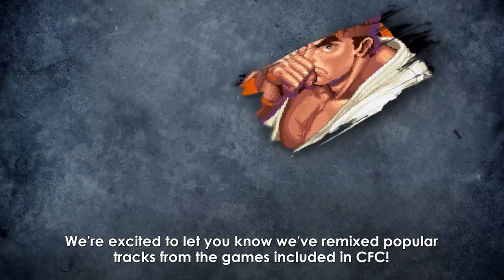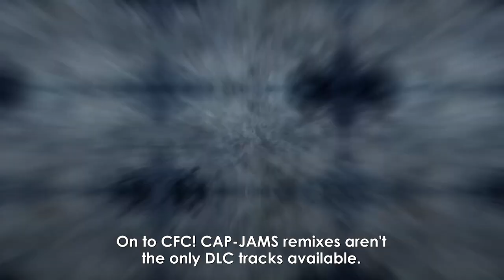Capcom Fighting Collection - CAP-JAMS Interview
CAP-JAMS discusses their experience working on the vibrant new music tracks in Capcom Fighting Collection.